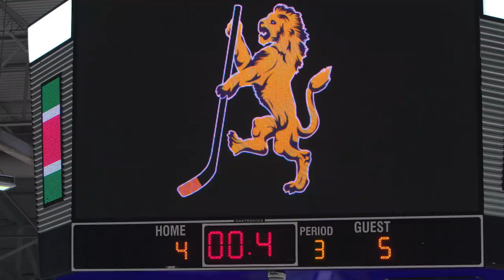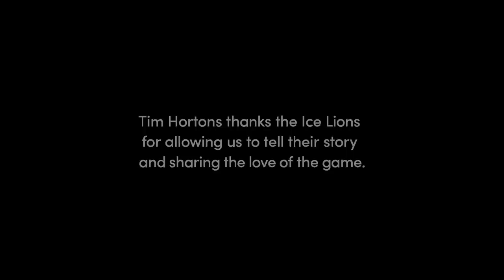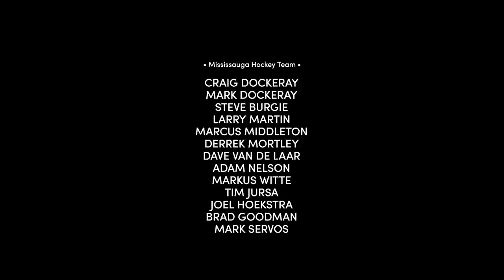Tim Hortons | The Away Game (full documentary)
There’s only one hockey team in Kenya. They have nobody to play. Tim Hortons brought them to Canada for a game. Experience the full story behind the Ice Lions and their unforgettable away game.